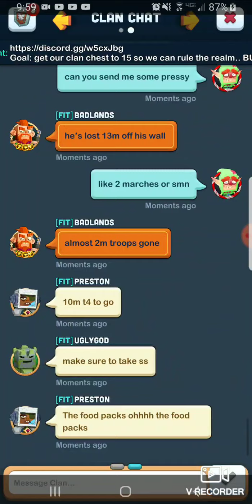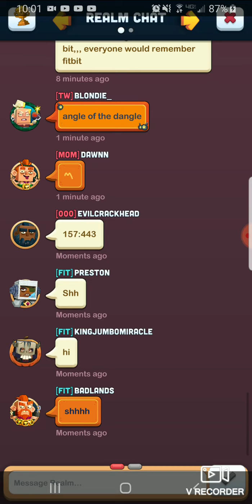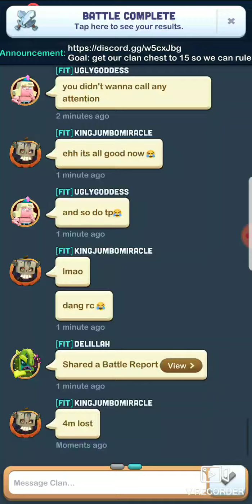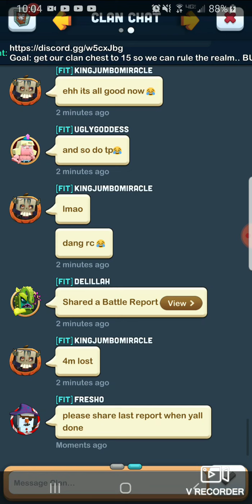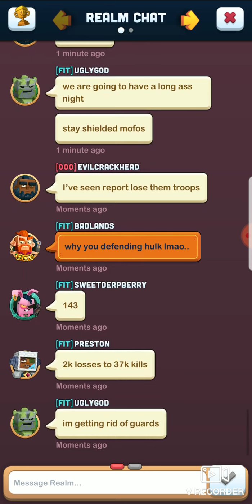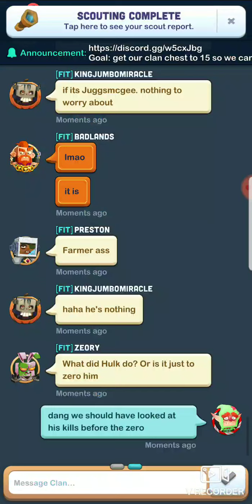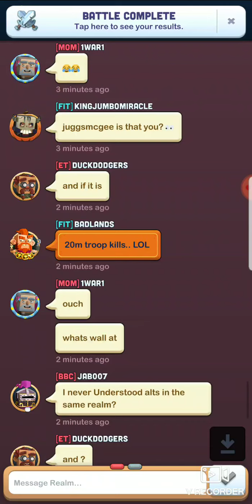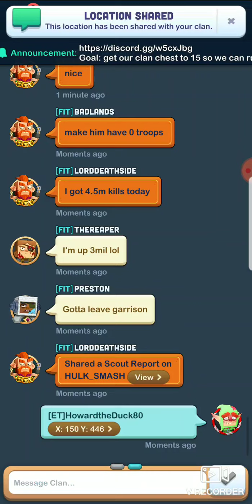3b player reduced to half his might (audio bug) explained in comments/heckfire